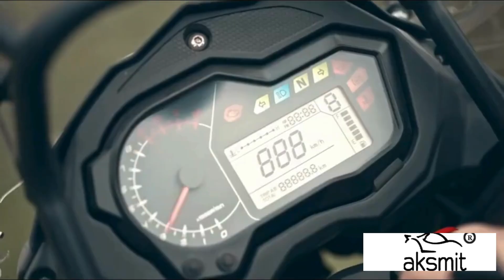Universal Bike Mount Holder Bicycle, Motorcycle, Fits All Smartphones